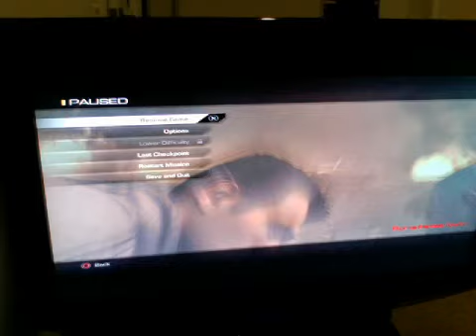CALL OF DUTY GHOSH part 1